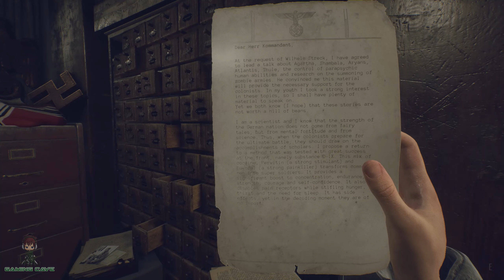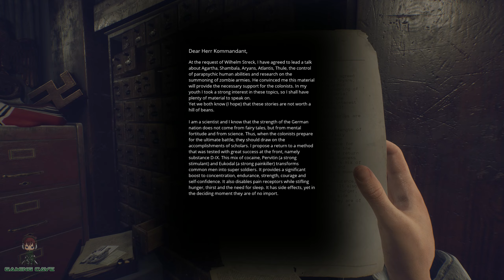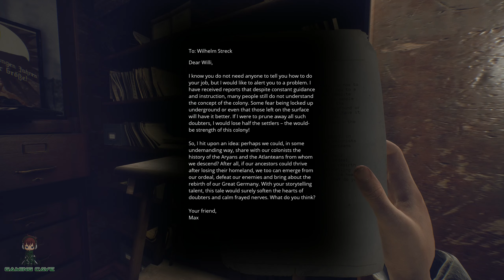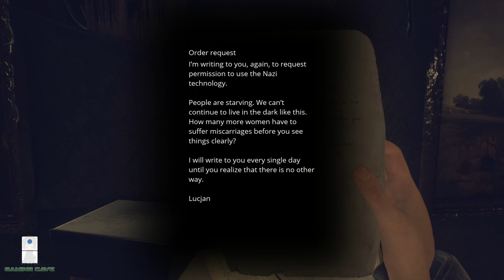PARADISE LOST - Gameplay Part 3 No Commentary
In this video, I play PARADISE LOST - Gameplay Part 3 No Commentary. Enjoy!

It's winter, 1980. Szymon, a boy raised in a post-apocalyptic wasteland, finds an abandoned Nazi bunker. Will he find what he’s looking for? Play Paradise Lost and explore an underground world, where Slavic mythology mixes with retrofuturistic technology. Discover the last story on Earth.

🚨 BECOME A CAVE DWELLER 🚨

Hi! I’m David (Gaming Cave). On my channel, you will find a variety of games. I love sharing gameplay from all the games I play from RPG to Simulation and more with you all as I experience them myself.